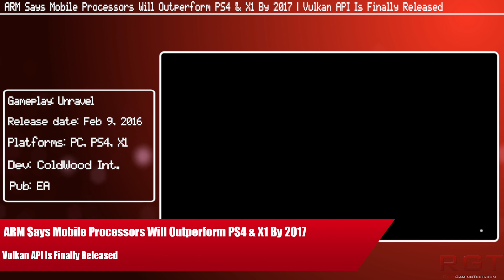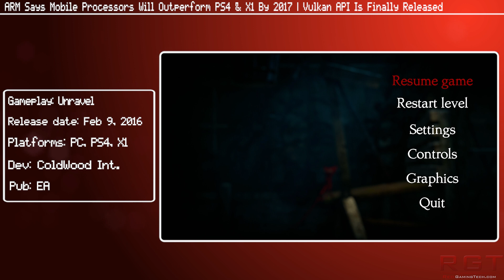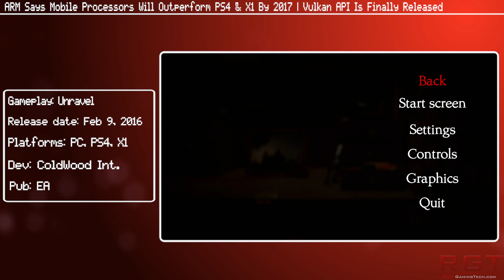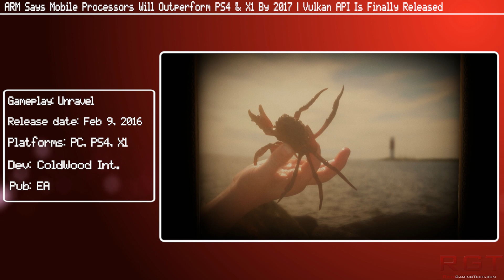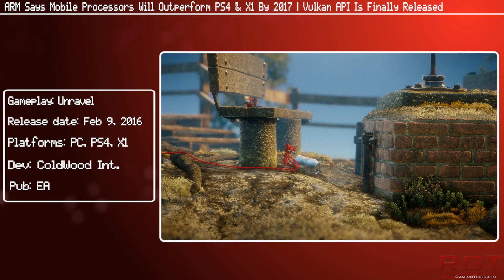ARM Says Mobile Processors Will Outperform PS4 & X1 By 2017 | Vulkan API Is Finally Released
ARM Chief Romdan recently said during the Casual connect conference in europe that the "Our view is that mobile VR is the use case that could unlock the potential of mobile for hardcore gamers. For once, mobile devices are on par with PC and consoles in terms of experience. We won’t have the same processing. And battery life is a problem. But it is the same user experience. That could be a game changer for mobile gaming."

He also stated that by late 2017 the playstation 4 and xbox one will be overtaken by ARM and other mobile processors. Currently in terms of raw GPU performance the PS3 and xbox 360 have already lagged behind the current crop of mobile, so how long will it be before the PS4 and X1 follow suit.